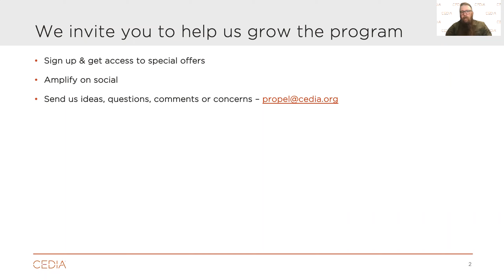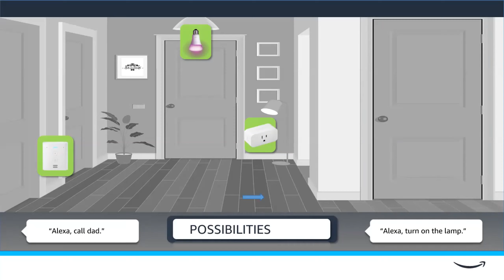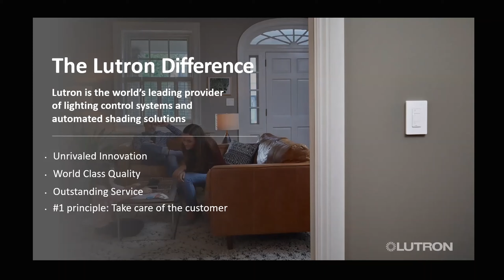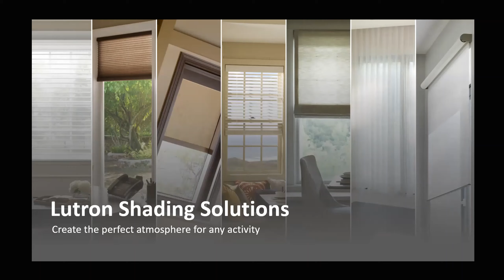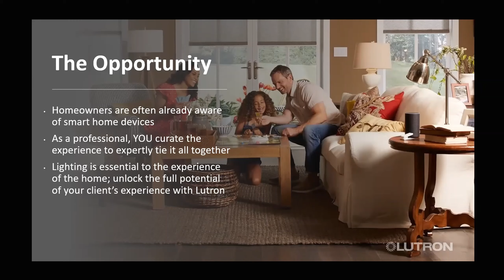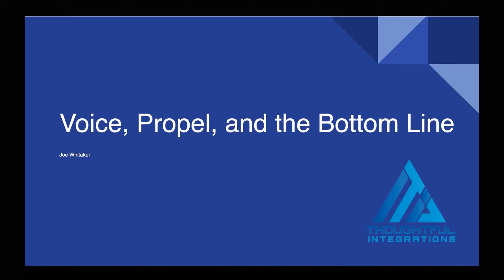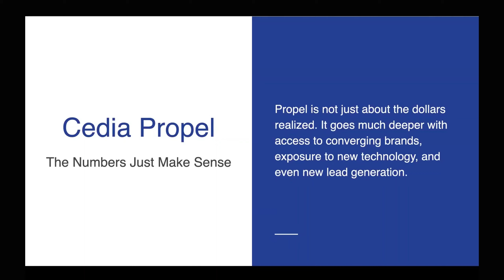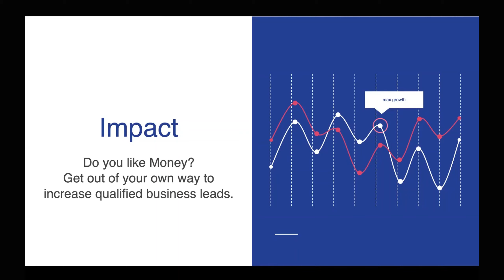User Experience Elevated: Integrating Amazon with Top Brands